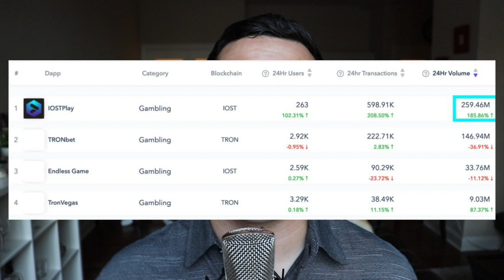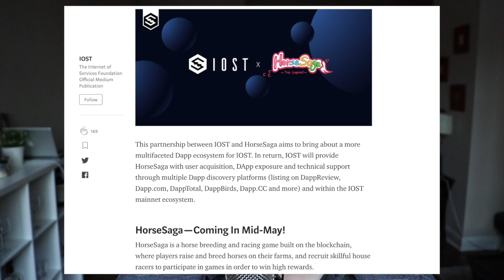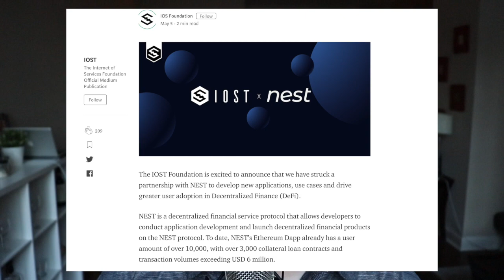IOST Weekly Update (5/6/19) - IOSTPlay and NYC Blockchain Week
Stay up-to-date on the latest news and updates from the IOST community! Q brings us the latest on the IOSTPlay Airdrop, a big NYC Blockchain Week, and the addition of two NEW dApps on the network.